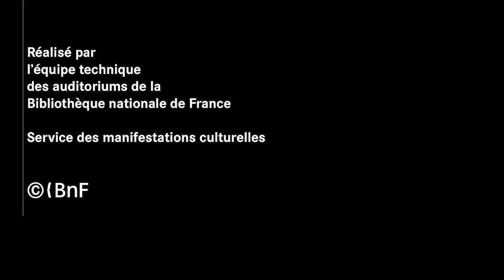Être avec | Cours méthodiques et populaires de philosophie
Cours de Martin Rueff
Les cours méthodiques et populaires de philosophie permettent à toutes et tous de se familiariser avec la philosophie, son histoire, ses auteurs, ses concepts. Axées ce semestre autour des « concepts de combat », les questions abordées chaque semaine par un philosophe différent couvrent des pans variés de la discipline.